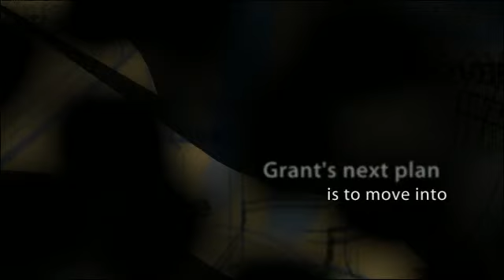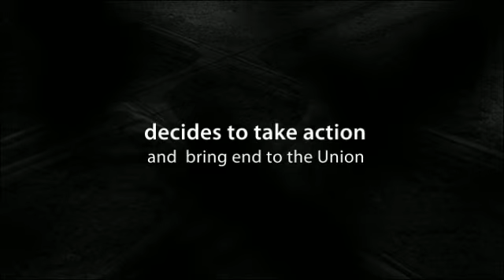The fight for the mississippi Valley